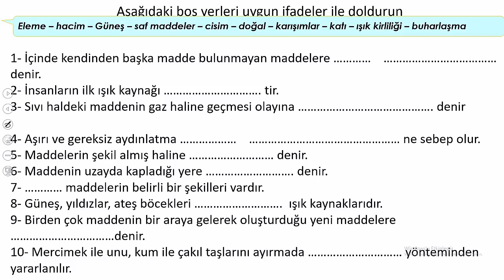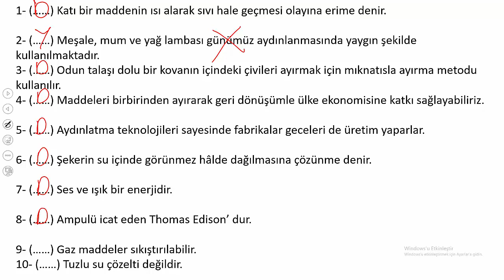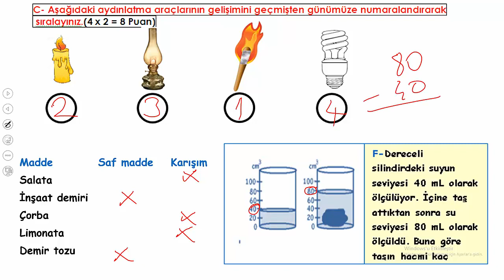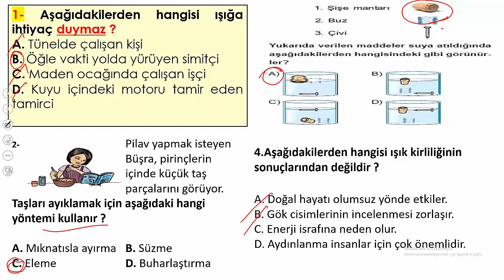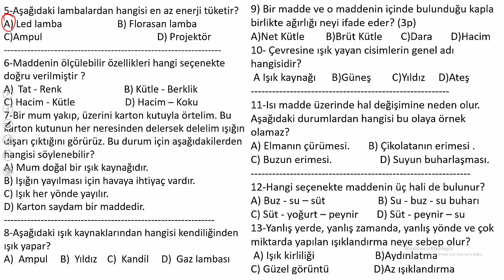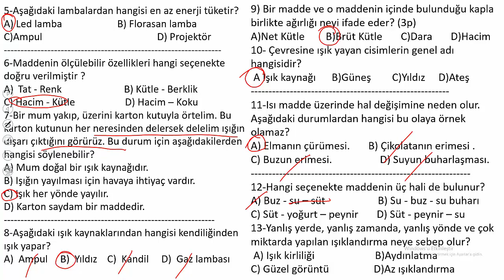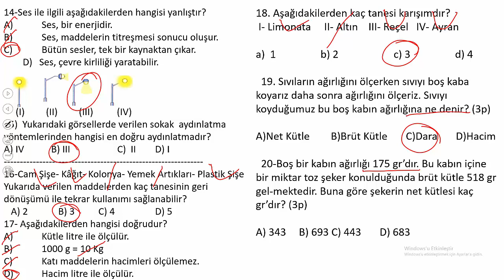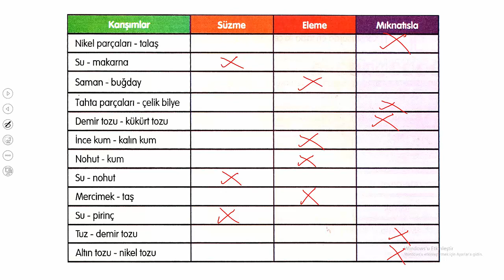4.SINIF FEN BİLİMLERİ 2.DÖNEM 1.YAZILI HAZIRLIK 3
Merhabalar konuları tekrar açısından izlemenizi öneriyorum. #4.sınıf,